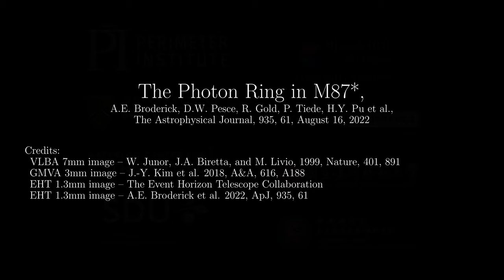The black hole photon ring in context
The jet of black hole M87*, the column of magnetic fields and plasma that extends to tens of thousands of lightyears, appears prominently when observed at longer wavelengths (7mm and 3mm), shrinking as the wavelength decreases. At 1.3mm, the wavelength at which the Event Horizon Telescope observed in 2017, the large-scale jet is hardly visible. By separating the ring from the diffuse image, it is now possible to detect the footprints of the jet just outside the event horizon.